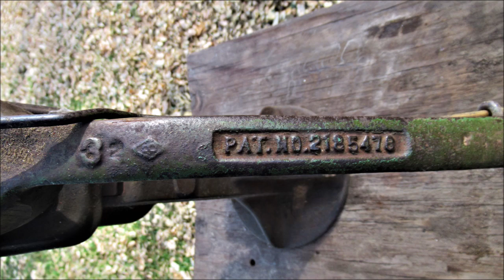ANTIQUE FARM JACK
Patent no. 2185476 Jan 2 1940 Badger Malleable Mfg. Co. South Milwaukee Wisconsin Adolph J. Ricker NOTE : I do not get paid by any companies to show any products on my videos Here is the resto video